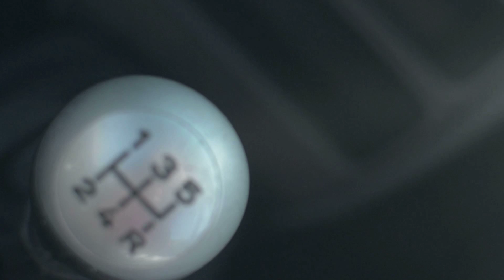Porsche Boxster For Sale Kelowna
"Here's your opportunity to own a convertible Porsche for only $14500"

-Enjoy the sunny okanagan summer with this luxurious 2 door Convertible Porsche Boxster.

-There are no accidents on this beauty and it is loaded up with options.

-Black Exterior Black Interior.
-INCREDIBLE POWER
-Air conditioning and heat works exceptionally well.
-Comes with porsche tool kit and spare tire

(SPECS)
2.5L 6-cyl. engine
Manual transmission
Up to 24 mpg
Side/Curtain Airbags
Traction Control

-This car is in fabulous condition (super clean, no dents, never driven in snow, zero rust - no repairs or fixes needed); get in and drive away. This is the most fun/dollar you will find.